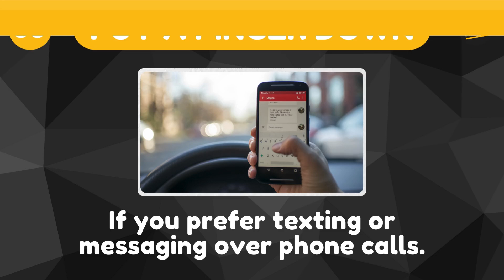Put a Finger Down: Introvert Edition! 🤫 Are You a True Introvert? Take the Quiz!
Put a Finger Down: Introvert Edition! 🤫 Are You a True Introvert? Take the Quiz! Take this fun quiz to find out! Put a finger down for each statement that resonates with you. From preferring quiet nights in to feeling drained after social interactions, we'll explore the common traits of introverts.

Share your results in the comments below!